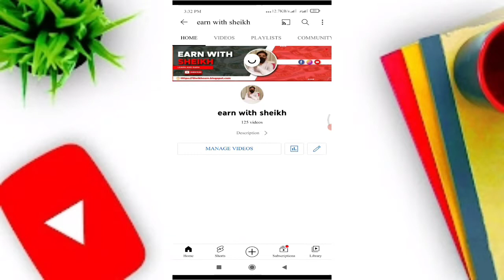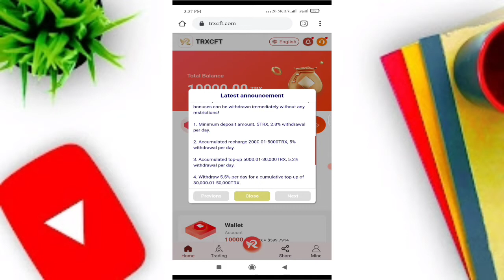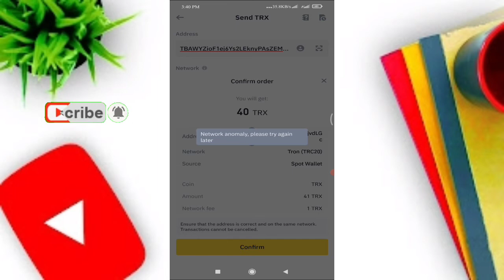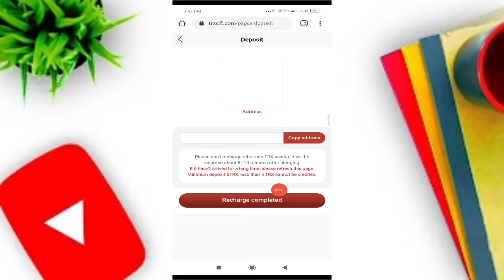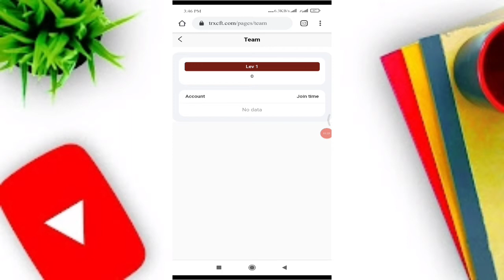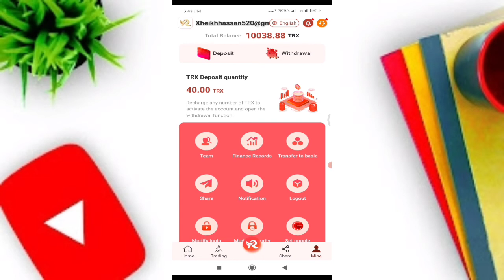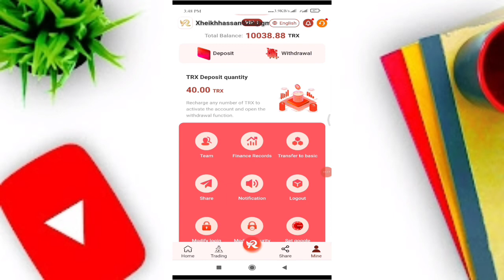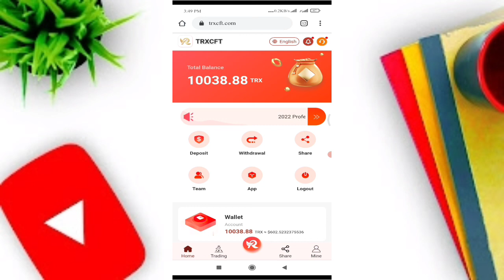Sign up for a 10,000 TRX bonus丨Referral top-ups can be rewarded generously!earn tron trx daily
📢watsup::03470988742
📢talegrame:: @xheikh23